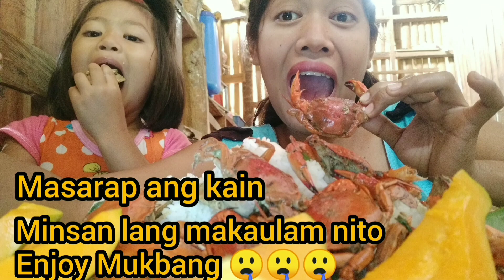Mukbang breakfast almusal paborito natin mga Pinoy/Mukbang Philippines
@maya miya @James Leoncio @Jong Jong Ayuban Vlog @Nicole Khug

 Musician: @iksonmusic

 You can add me to my FB Account
Mary Buhay Probinsya